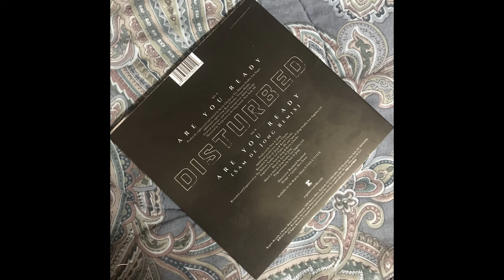Disturbed - Are You Ready (from the 45RPM Record)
This is the first new Vinyl Record I have gotten for 30 years. I also got it for free at Bull Moose Records, they were having a promo that day.
Does you CD sound this good? Recorded at 16 bit, 48000 Hz which is DVD quality. Very little touch up work.
Photos change every 30 seconds or so.